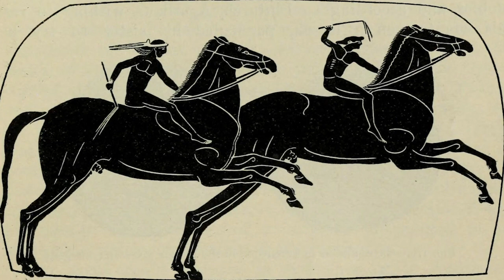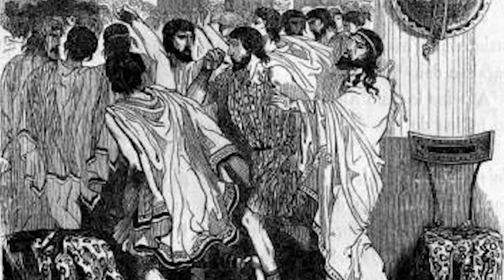Odyssey 'Round the World: Rhapsody 8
A reading of Rhapsody 8 of the Odyssey by students and faculty at Gonzaga University. Participants include (in order of appearance): Anne McCulloh, Chris Clark, Ellie Chiappe, Bailey Plumlee, Amy Pistone, Annabel Hueske, Caitlin Relvas, and Dave Oosterhuis. Translation by Emily Wilson (used with permission).